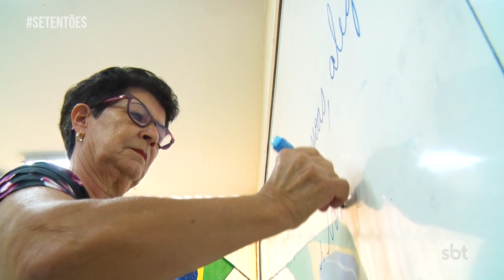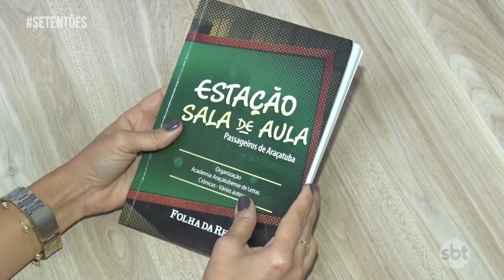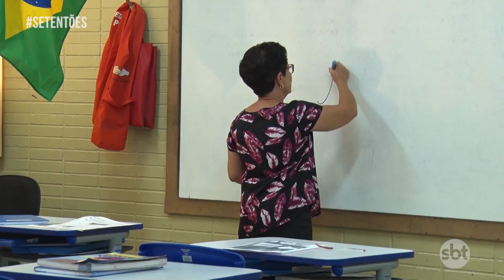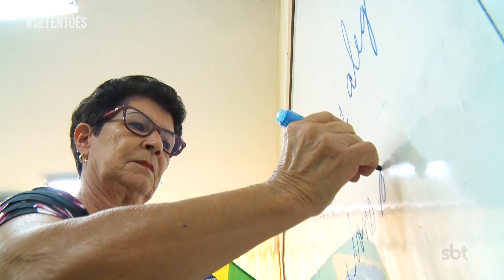SE7EN7ÕES / Obédi Pandofi - (76 ANOS) - (16-11-2019)